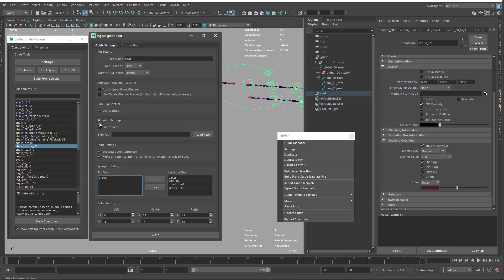mGear Basics: 07 guide custom steps and import skin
Introduction to mGear's SHIFTER Modular Rigging System

This video tutorial is aimed at anybody who is looking to start rigging with mGear. Also, Animators and Modelers can use mGear to quick setup characters.

The tutorial is organized by topic in 19 chapters/videos to make it easy to follow and rewatch.

Also, all the files, scripts and sample data is included, so you can follow step by step from any chapter of the tutorial

Level: Basic

Duration: 3hr

Software used: Maya 2018.6 + ngSkinTools + Studio Library

Content:
- Shifter overview
- How to use Shifter's guides and settings
- How to edit the shapes of the control and store it
- How to use and edit the biped template
- Quick skinning techniques and tips
- How to apply motion capture data using Maya's HumanIK
- How to prepare the rig and export the rig to Game Engines